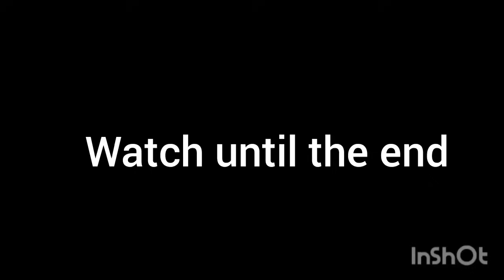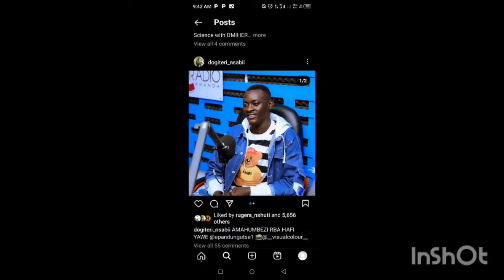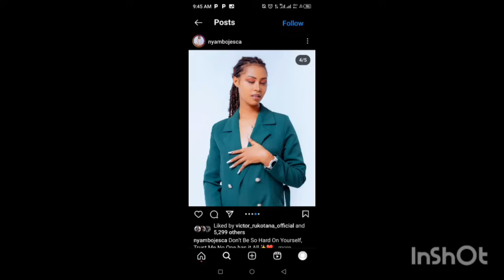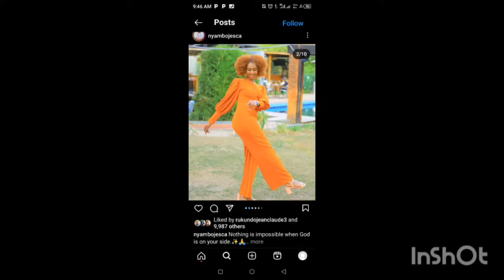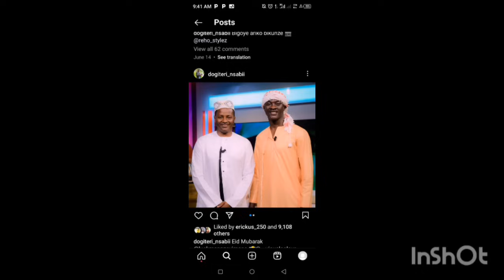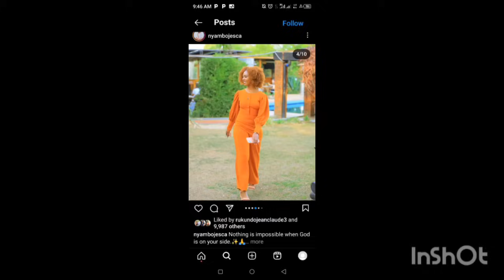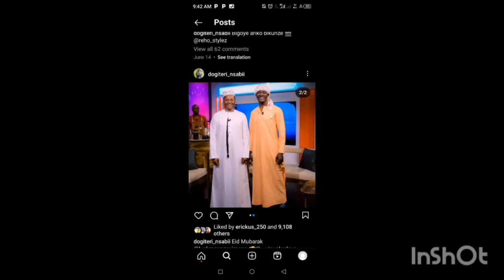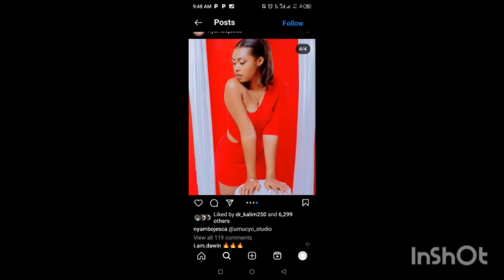MISS NYAMBO ibye na NSABI abishyize Hanze♥️♥️♥️♥️♥️Burya bari******* n'ira kuva kera